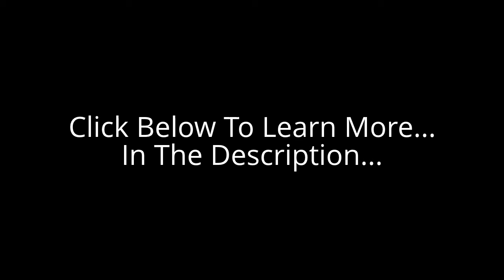At Home Writing Jobs | Paid Writing Jobs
Please Click To Learn More.

At Home Writing Jobs
Freelance writing jobs are one of the most challenging careers in the literary field. The idea is to earn a handsome income by using your creative writing skills. As a freelance writer one can write articles, books, scripts, or research papers. The present freelance writing jobs also include writing for websites and blogs. The work can vary from research to copywriting, from commercial writing to website designing, or from basic data entry jobs to software development. The options are many; you just need to choose the field you are confident in.

Freelance writing jobs provide you flexible working hours, independence, control of your earning and help you to be your own boss. The freelance writing jobs can be targeted as a parallel career in the initial period; however one can take this as full time career depending on the volume of work and the earning potential on a long term basis. Also, depending upon your expertise in a specific field you can charge your own fee for each individual project or contract.

The freelance writing jobs are not without any negative aspects, especially if you are working. The freelance job that you may undertake can be similar to the work you do at your present place of employment. This can have a conflicting interest, but again most freelance writing jobs are from another country or region. Hence, the problems are less, but if you think of any shortcomings it is advisable to consult a lawyer to settle the matter.

Why freelance writing jobs are in demand nowadays? The reasons are:

1. The company requires immediate manpower to handle its excess workload

2. The company needs a one-off project to be handled

3. Deadlines are tight

4. The company require people with specialized skills

5. The need of a short term employee is required